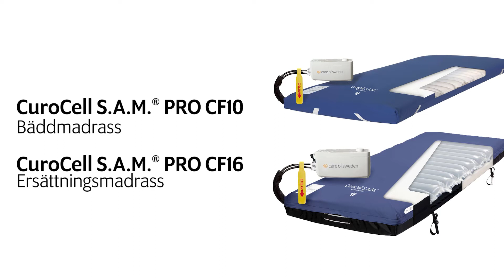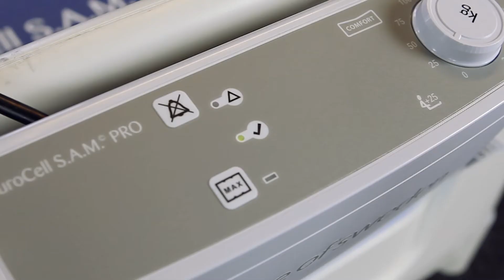CuroCell S.A.M.® PRO - Instruktionsfilm